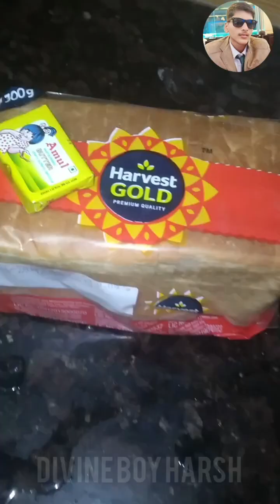MY NEW VLOG 11 FEB 23 SATURDAY ||VISIT AGRA CHAUPATHI || VISIT I LOVE AGRA || AGRA G20 SUMMIT#VLOG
agra g20 decoration
g20 memebers spotted live
agra zonal park chaupathi visit agra
agra decoration on g20 summit
i love agra
my name is harsh sharma from agra